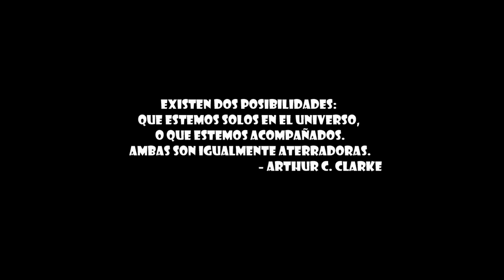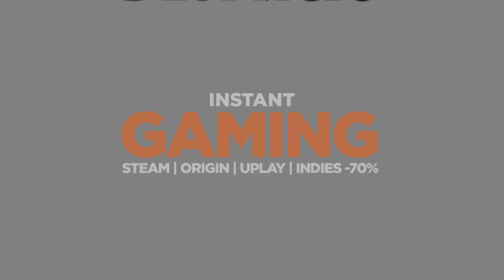Guía Tutorial - Elite: Dangeorus - Tipos de Misiones de Transporte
COmo hacer misiones de transporte y que tipos hay.
LAS COSAS DEL ESPACIO VAN DESPACIO GUÍA TUTORIAL
Has podido disfrutar de este Directo en mi canal de Twitch: Todos los días a las 20h

La música que se escucha en este video es de:

Hear You Calling:
Puedes contactar con el en su facebook si te gusta su música.

Advection Stride también se dedica a hacer animaciones 3D como la puerta que usamos en los cambios de escena en el stream, si quieres su música o alguna escena 3D contacta con el en TWITTER

¿Quieres una camiseta, taza o sudadera del FANTASMICA? Aquí tienes mi merchandising
- Si te gusta la ciencia ficción y aún no has leído mis libros, puedes comprarlos en Amazon o Kindle, buscando "Shootingstar One" o siguiendo los enlaces:

- ¡Si vas a comprar alguno de los juegos que has visto hoy conmigo, hazlo en Instant Gaming con descuentos brutales!